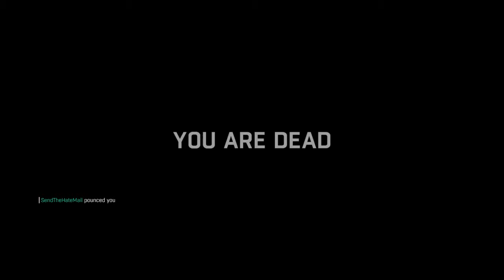Dying Light very bad team mode work part 3 ` kill them all ´